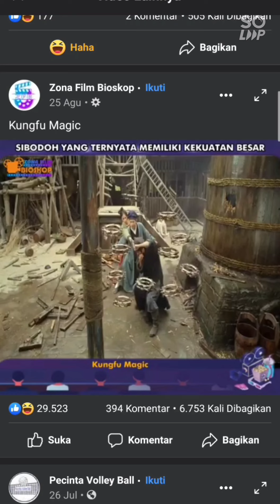Pelakor vs Istri sah yg sedang hamil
Kejadian di Nias suami pergi bawa pelakor dan tinggalkan istrinya